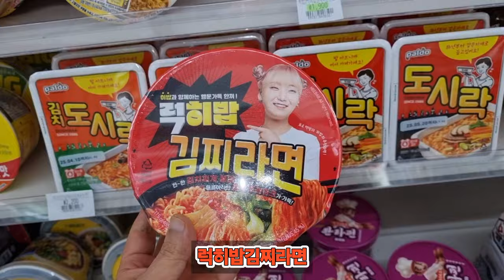럭히밥김찌라면